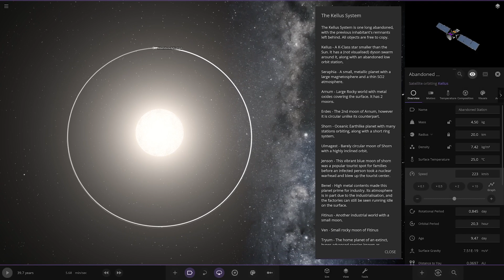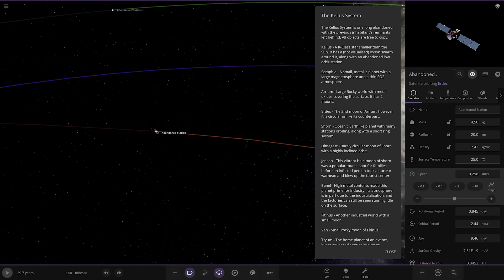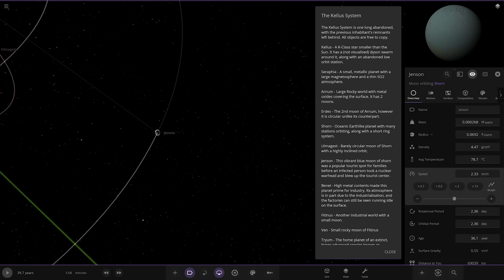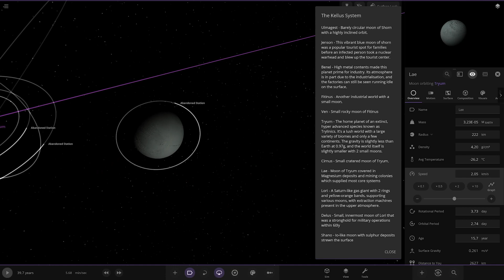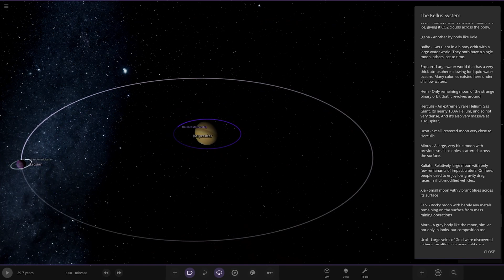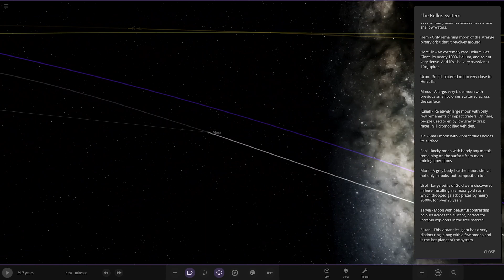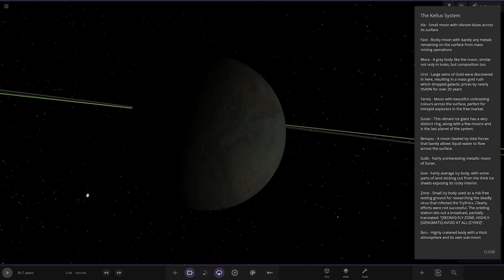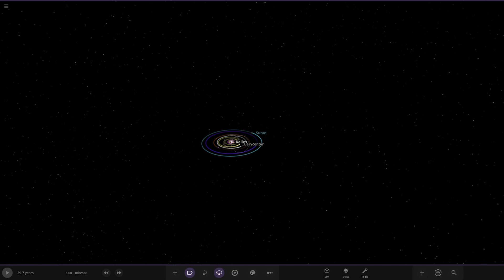Abandoned Space Stations! Checking Out Your Systems #348 Universe Sandbox